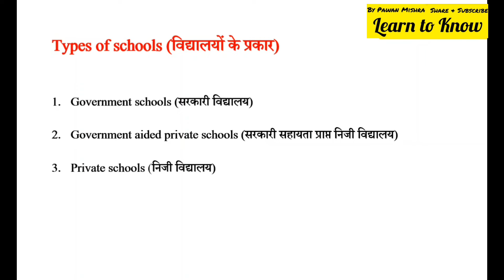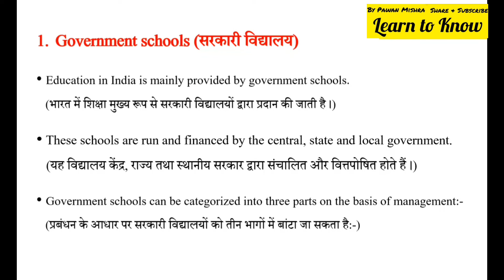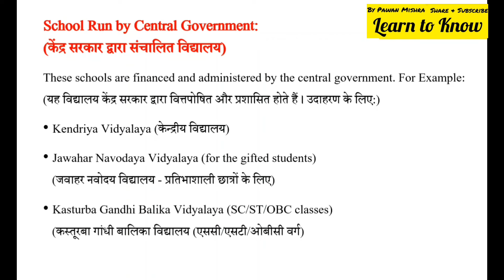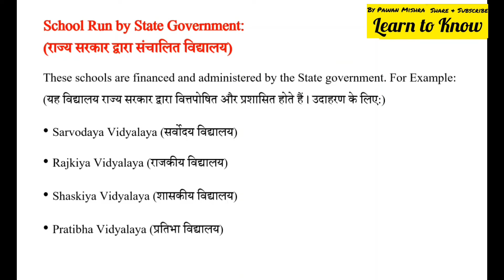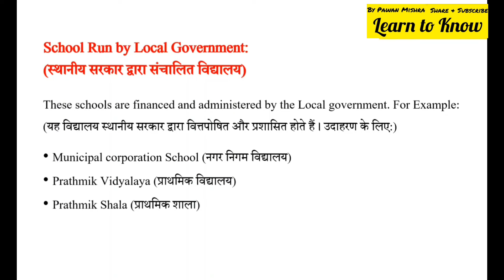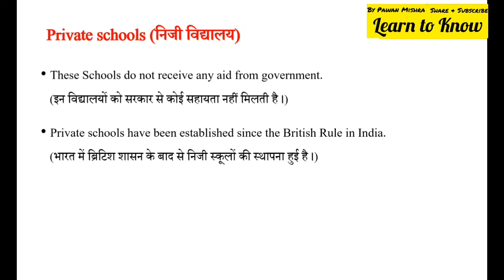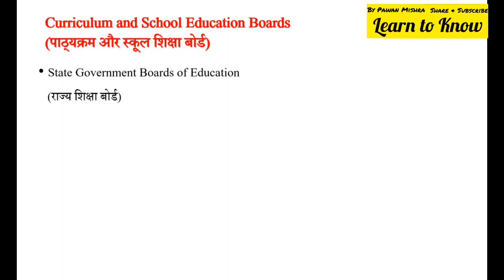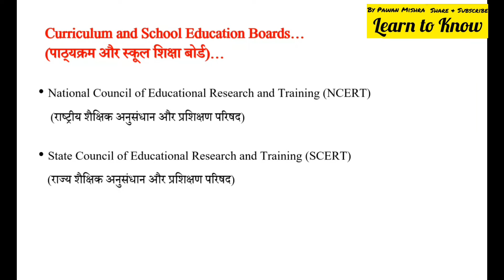Types of School within Different Administration Bodies | School affiliation boards | B.Ed. Exam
BED- School Organization and Management
Types of School within Different Administration Bodies/ /Affiliation Boards
School affiliation boards | B.Ed. Exam |
विभिन्न प्रशासनिक निकायों के अंतर्गत विद्यालयों के प्रकार
By Pawan Mishra

school management
educational management
School organisation and management b.ed notes
important questions of school organisation and management
school organisation and management question paper
guess questions of som
School organization and management b.ed notes in hindi